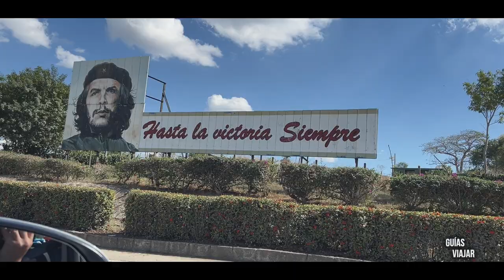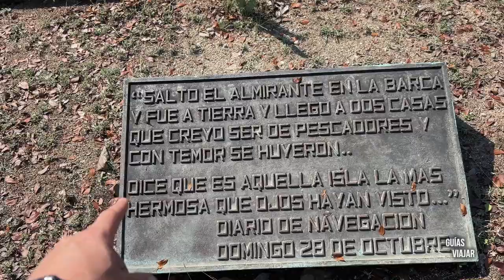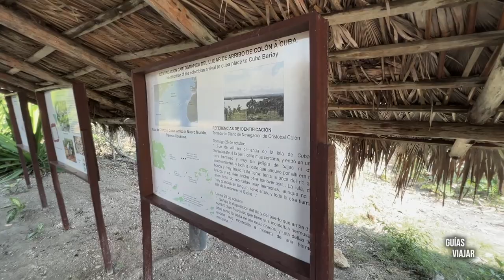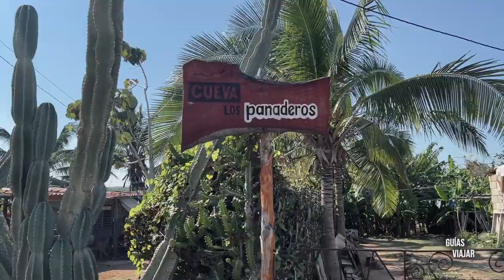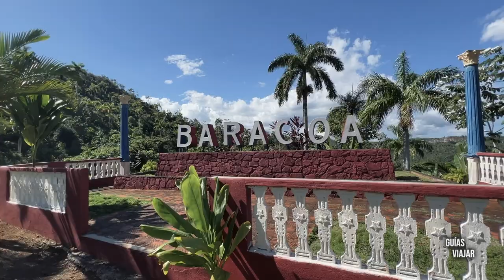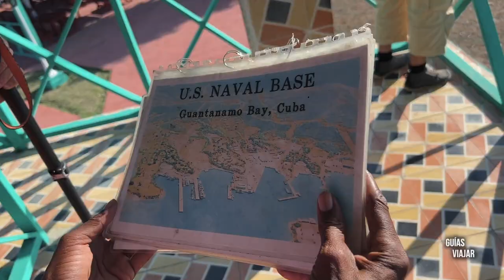¿CÓMO es CUBA? 🇨🇺 nuestra EXPERIENCIA (5/6) - La CUBA de COLÓN - Holguín, Baracoa y Guantánamo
🚨¿Vas a viajar a Cuba?

¿Sabes cuales son los sitios más interesantes que ver en un viaje por Cuba?
La mayoría de los viajes a Cuba se centran en Varadero y La Habana, pero el oriente es uno de los sitios más interesantes.
El oriente de Cuba es la zona donde llegó Cristóbal Colón, las provincias de Holguín y Guantánamo y donde se crearon las primeras ciudades y tuvieron los primeros contactos con los nativos.
Seguimos en nuestra ruta en coche por la isla de Cuba y visitamos las localizaciones históricamente más interesantes de esta zona del país.
Playas, monumentos, ciudades históricas y sobre todo un montón de rincones interesantes de Cuba.
Visitamos Holguín, Cayo Bariay, Gibara, Cayo Saetía, Baracoa e incluso un mirador desde donde se ve la base naval de Estados Unidos en Guantánamo.